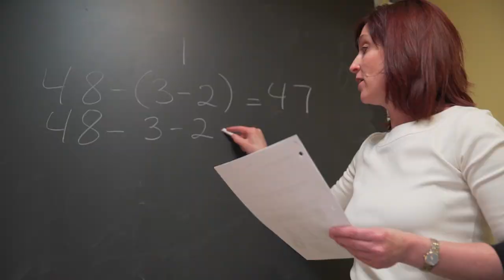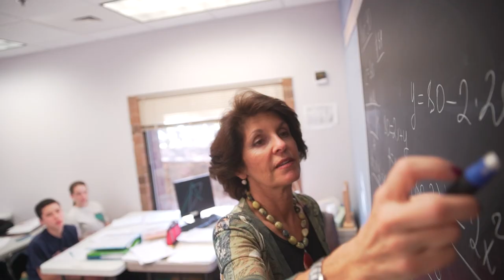The Russian School of Mathematics Approach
In this video, we introduce the values and thought process behind the European style of teaching mathematics. Instead of memorization and drilling, our school prides itself on the development of reasoning skills in mathematics to encourage students to think logically and critically, and to approach the subject in a fun, interactive way. Students are pushed to discover how to solve problems and to reflect and explain how and why they were able to reach that solution. We have a clear vision of our students excelling in mathematics and hope to dispel the stigma surrounding math as being difficult or unpleasant.

If you are interested in enrolling your child in our summer program to prepare for the next school year, please visit our website below and select the branch closest to you.

For more information about the Russian School of Math, please visit: RussianSchool.info